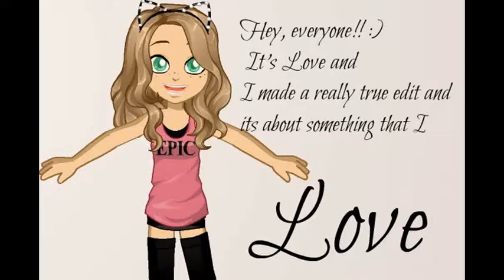My TRUE Edit ;))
Got along with STARBUCKS LOVERS c;